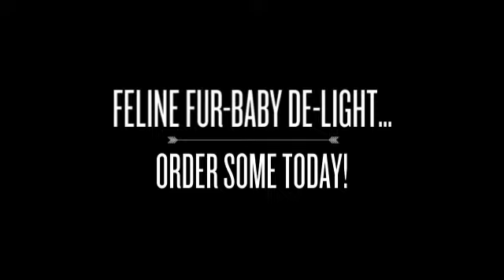Feline SALMON De-Lights...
Delicious and Nutritious Baked Salmon De-Lights for your cat...
Now available at the Doggie Bag Cafe!